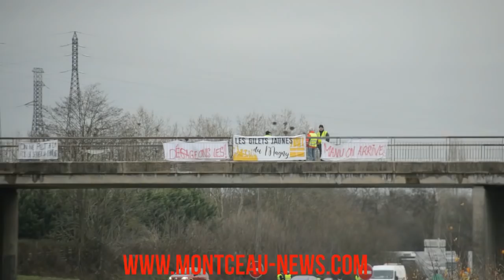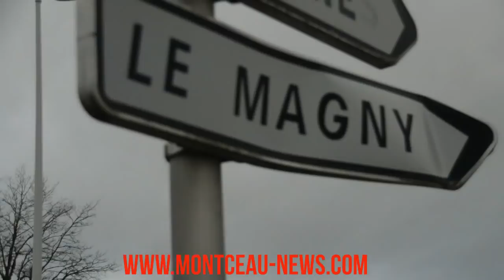Gilets jaunes mais de retour au Magny, cette fois...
Plus de  500 d'entre eux sont sur la route expresse, ce nombre variant au fil des arrivées...